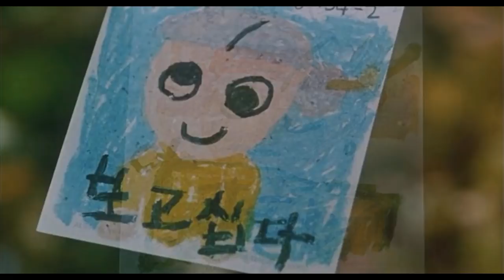The Way Home (2002) Explained in Hindi | South Korean | Korean Movie Explained in Hindi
The Way Home Full Movie Story Explain in Hindi
The Way Home 2002 Movie Explain In Hindi | The Way Home 2002 Ending Explained in hindi

The Way Home explained in hindi
The Way Home full movie in hindi
movies explained
The Way Home hollywood movie in hindi
hollywood movie hindi explanation
movie explained
hollywood movie in hindi explained
endingexplainhindi
The Way Home in hindi
Ending Explained In Hindi
Explained
The Way Home full movie
hollywood movie
explained in hindi

The Way Home released in the year 2002.. .